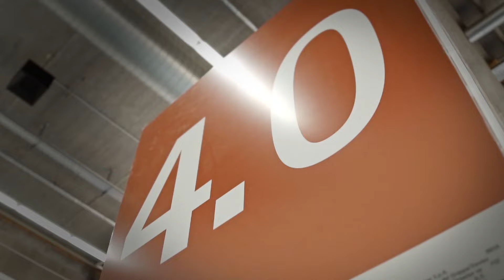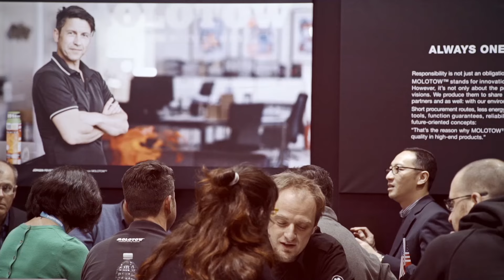MOLOTOW™ - Paperworld 2015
MOLOTOW™ went Paperworld Fair 2015 (Frankfurt/Main). In this video we present a few impressions of the fair and the MOLOTOW™ booth.